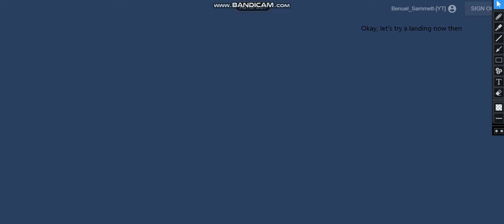Boeing 787-8- Aircraft Review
Today I reviewed the Boeing 787-8 in GeoFS. I hope you enjoy!